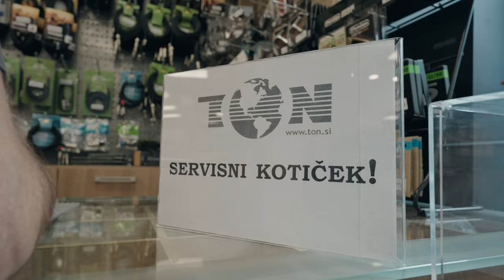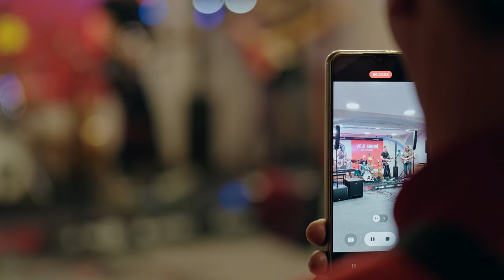Predstavitev Novih Ozvočenj LD Systems Klinika Maj 2023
V Music Maxu smo se odločili, da predstavimo nova ozvočenja odličnega nemškega proizvajalca LD Systems...

To pa še zdaleč ni vse...

Združili smo moči z odličnimi glasbeniki, izjemnim tonskim mojstrom in najimenitnejšim serviserjem kitar v Sloveniji.

Mike Orešar (kitara, vokal), Tomaž Rebernak (bobni), Janez Krevel (bas in kontrabas), Andrej Toplišek (klavir, harmonika), Mitja Korber (kitara), Boštjan Podlesnik (tonski mojster), Tomaž Šinko (serviser kitar)...

Kako je potekal dogodek:
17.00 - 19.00 Tomaž Šinko je nudil brezplačen pregled kitar in prevzem na servis, strune smo nudili po akcijski ceni.

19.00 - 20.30 Predstavitev ozvočenj z live bendom, možnost preizkusa (pridi s svojim bendom ali prinesi svojo najljubšo skladbo na izbranem nosilcu zvoka).

Na samem dogodku je bilo ogromno promo materiala LD Systems, izžrebali pa smo tudi nagrajenca nagradne igre Tomaž Šinko svetuje, ki je potekala na FB.

Definitivno še ponovimo!